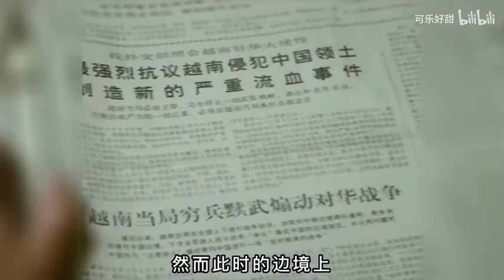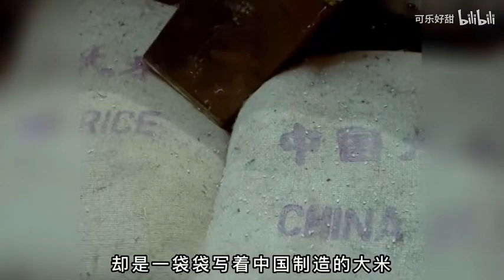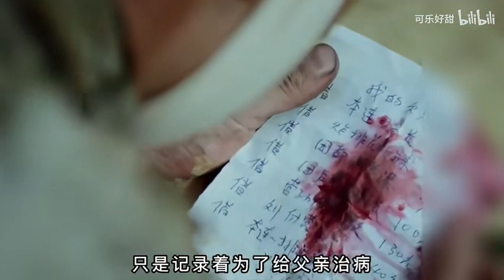此生无悔入华夏，来世还做中国人